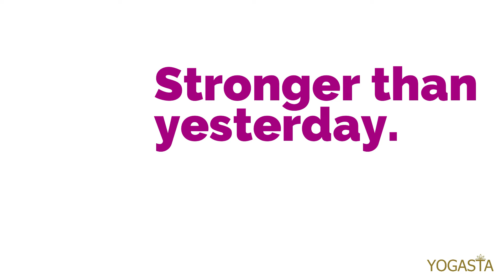Yoga and Beyond - to come back stronger than yesterday 💪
and Ramya Ramamurthy ❤